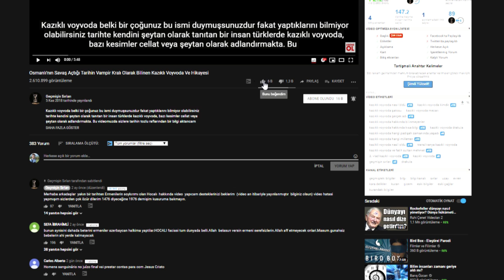Dünyada İlk Kez Bir Kara Deliğin Fotoğrafı Çekildi Bu Nasıl Oldu Kara Delik Ne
Sizlere konuyu uzun uzun anlatmak isterdim ama bu haberi bir an önce sizlere vermek isterim. uzun süredir beklediğim bu olay sizlerinde bildiği veya en azından duyduğu gibi  dünyada ilk kez bir karadeliğin gerçek fotoğrafını paylaşmaları görselde gördüğünüz yayınlanan fotoğraftır video içerisine başka fotoğraf  veya video koymuyorum çünkü diğer karadelikler birer çizim aklınızın karışmasını istemiyorum. Her ne kadar görüntü beni biraz hayal kırıklığına uğratsa da sonuçta bu bir ilk ve artık resmi olarak kara deliklerin varlığı kanıtlandı.Peki bu olay nasıl gerçekleşti.

Bilgi videoları, gizemli olaylar, Tarihi vakalar, uzay, geçmiş, gelecek, kuantum evreni, Güneş Sistemi, Esrarengiz olayları belgesel niteliğinde video olarak sizlere sunmaya çalışıyorum iyi seyirler.